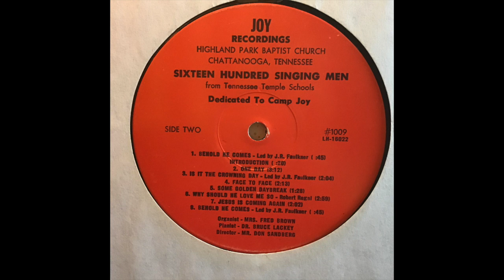Behold He Comes & Introduction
1600 Singing Men - Tenessee Temple Schools (1980) Introduction by J.R. Faulkner